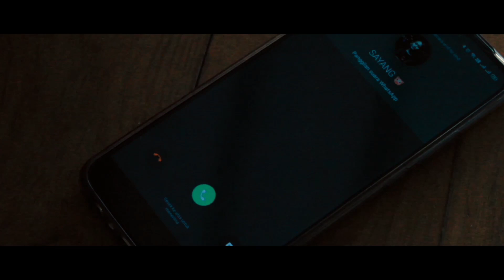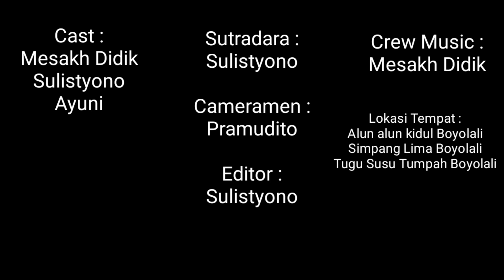HARGAI SELAGI MASIH ADA || Kisah inspirasi kehidupan || Bioskop Jowo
Kisah ini menceritakan seorang pemuda yang dulunya rajin bersedekah dan selalu baik sama orang lain...dan suatu ketika pemuda itu memberikan sedikit minuman kepada tukang sampah dengan keikhlasan hati...tukang sampah itu mendoakan pemuda itu sukses kehidupannya di kedepannya.

Dan setelah satu tahun berlalu akhirnya pemuda itu sukses dengan bisnis online nya...dengan tidak dia sadari bahwa dia punya seseorang pacar yang dia tidak perhatikan karena kesibukannya dalam pekerjaan.penasaran dengan kelanjutannya. ???mari kita simak filmnya kawan.